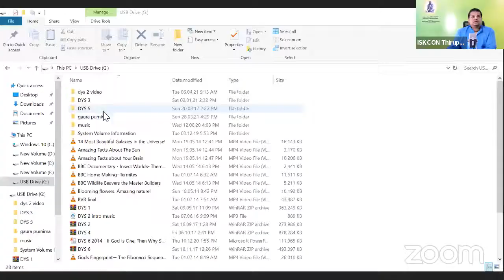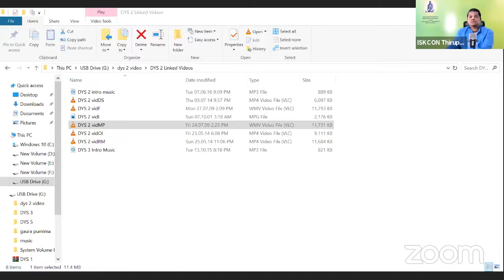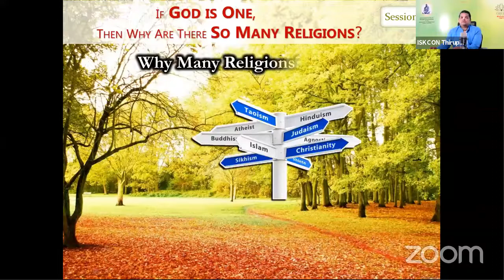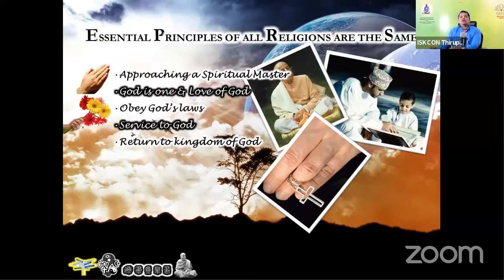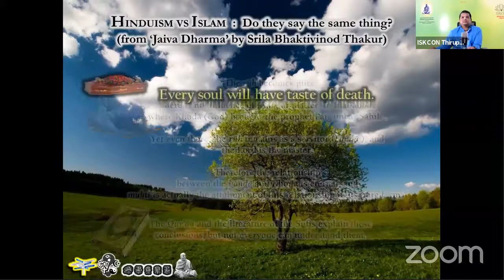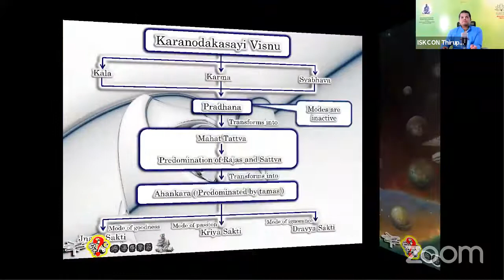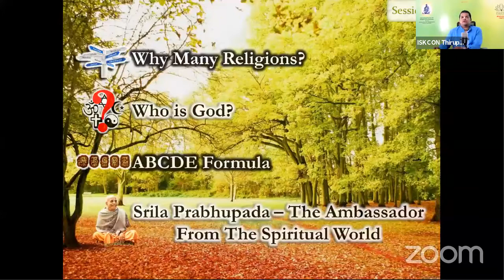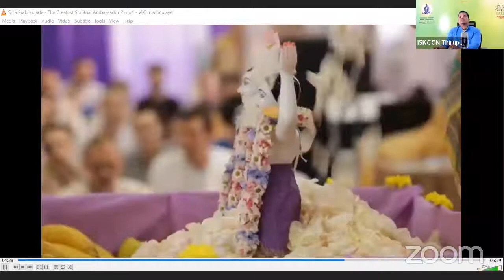தன்னை அறியும் விஞ்ஞானம் - 6 வழங்கியவர் வம்சிதாரி தாஸ கடவுளை அடைய எளிய வழி